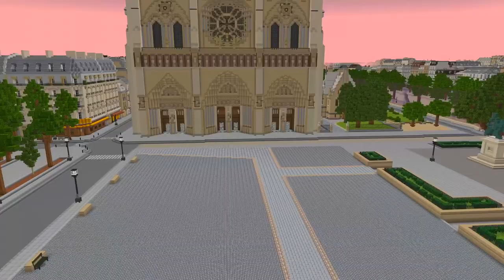Immersion: Paris | Minecraft Marketplace - Official Trailer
Immerse yourself in Paris, the city of love. Climb the Eiffel Tower,
visit the Arc de Triomphe or admire the Mona Lisa!
Roleplay with your friends and furnish your own apartments
or do a time trial with one of the numerous vehicles!

+ Iconic locations!
+ Multiple vehicles!
+ Minigames!
+ Furniture!
+ Apartments!

Our complete Immersion series, for more cities!

Shapescape is a company working with Minecraft, established in 2013.
Many years later we're still growing and pushing the boundaries of
what is possible with Minecraft.

Immersion: Paris
Built for Minecraft Marketplace